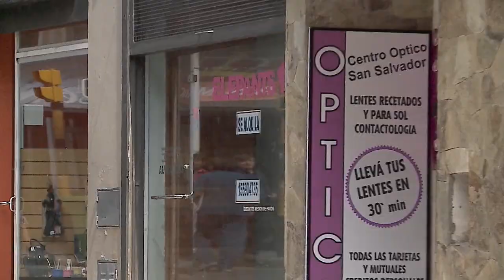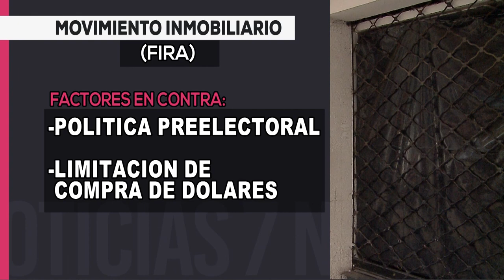El sector inmobiliario cada vez más afectado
Se congelaron las ventas y los alquileres